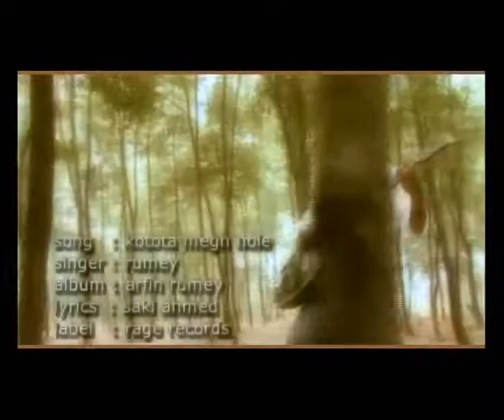Kotota Megh Hole || Arfin Rumey || Music Video 2008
Song : Kotota Megh Hole
Singer : Arfin Rumey
Lyrics : Saki Ahmed
Tune & Music : Arfin Rumey
Album : Arfin Rumey Self Titled(2008)
Label : Rage Records